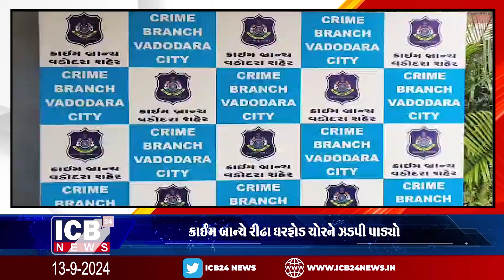ક્રાઈમ બ્રાન્ચે રીઢા ઘરફોડ ચોરને ઝડપી પાડ્યો